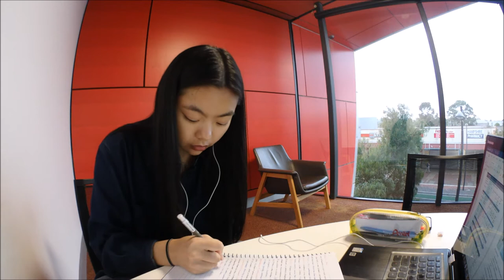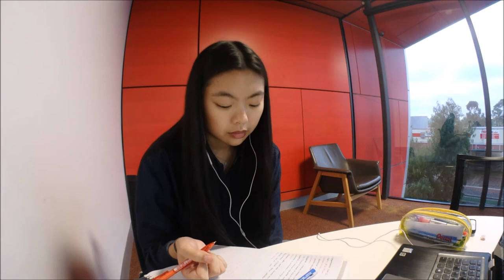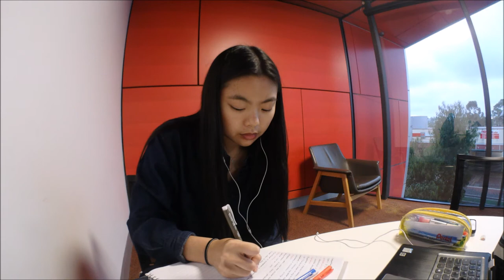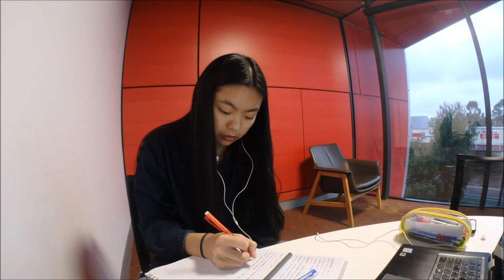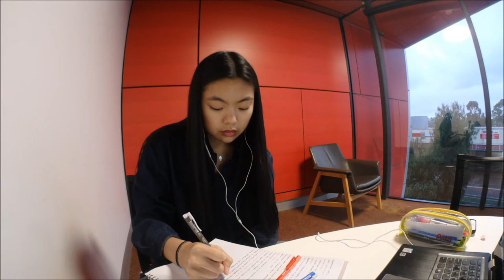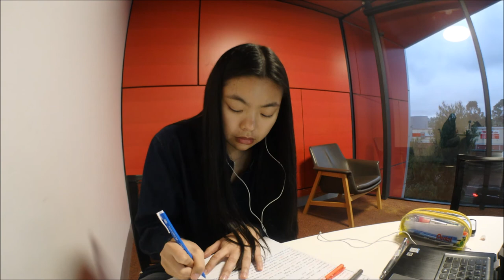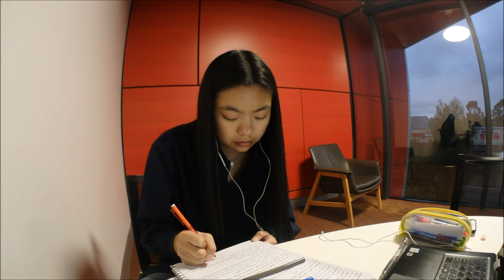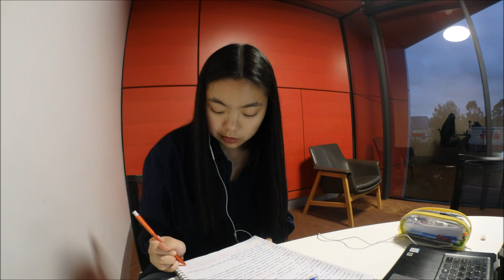Study with me #3, library - Note taking and mid-semester testing (no speaking).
Hi it's Sara, I'm back in uni now and we're half way through semester 1 already!!! My work load is starting to pile up :/ so I thought for this video we could have a short study session in the library.